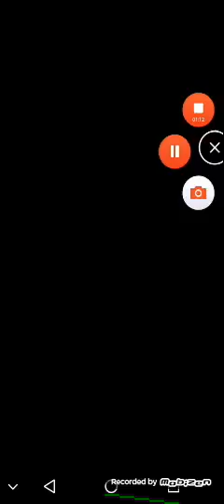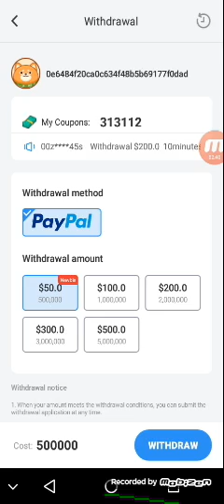Game video play Climb up high Done